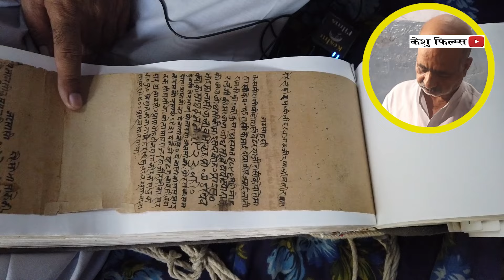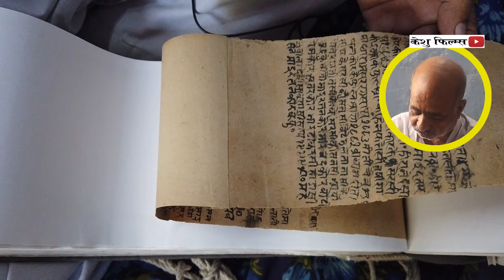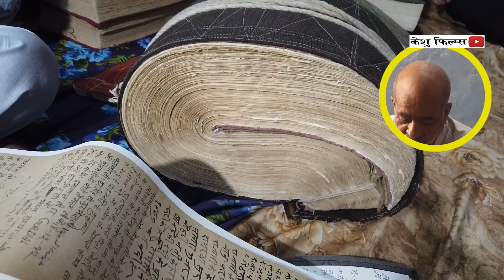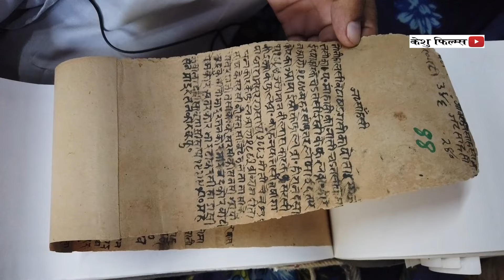INKE PAAS HAI MAHARAJA RANJEET SINGH KA SHIJRA (VANSHAWALI)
1947 को जब जब हमने पढ़ा या किसी से सुना तो जो कहानियाँ या जो बातें हमारे सामने आई वो सब झूठी और बेमानी निकली इन वीडियो के सामने, जिन वीडियो में वो बातें  ये बुजुर्ग हमें सुना रहे है, तो सच्ची और पक्की बातें जो सही है 47 के बारे में वो यहीं है जो आप देख रहे है